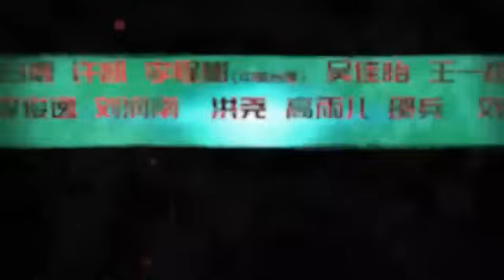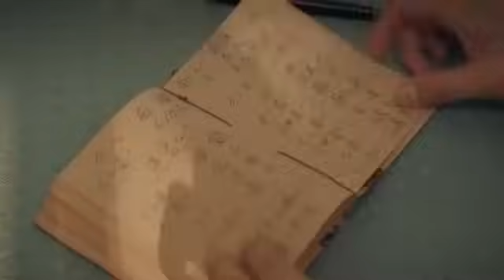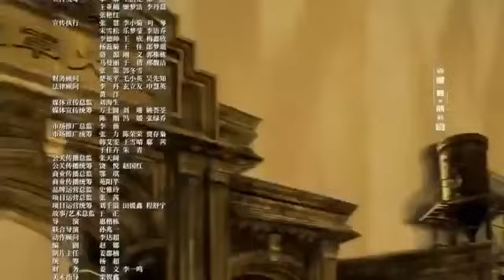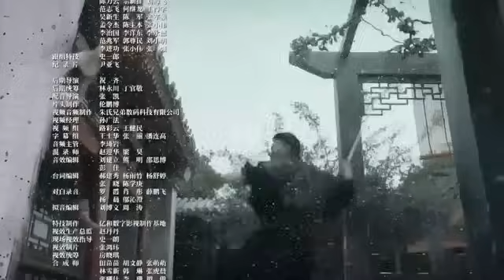Arsanel Military Academy Ep 39/Engliah subtitle/Xu Kai/ Bai Lu [ Chinese Drama]